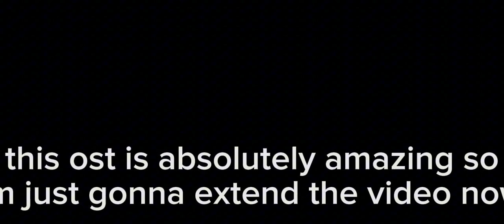flood escape 2 but im fake spiderman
silly ahh video [sorry for the long break, i was bored]